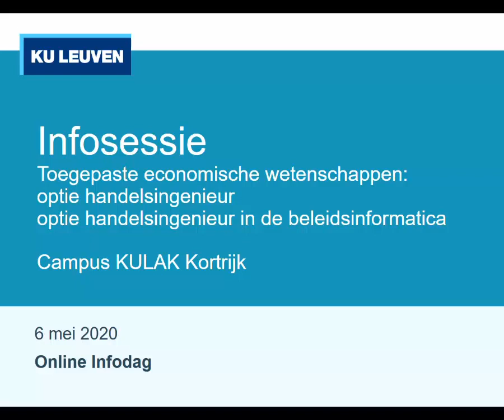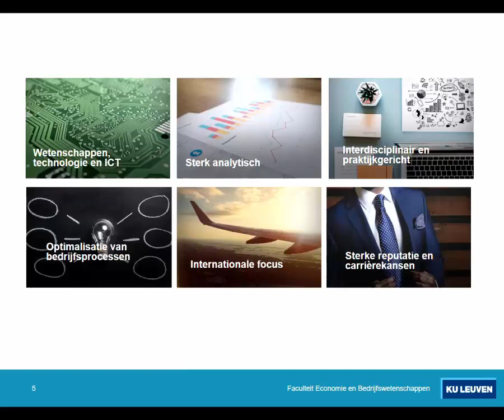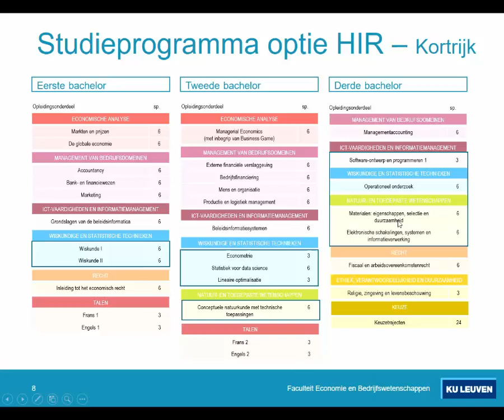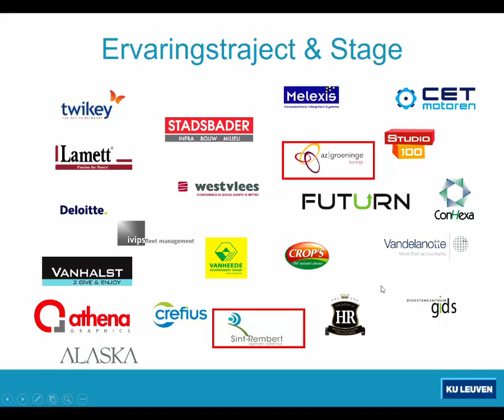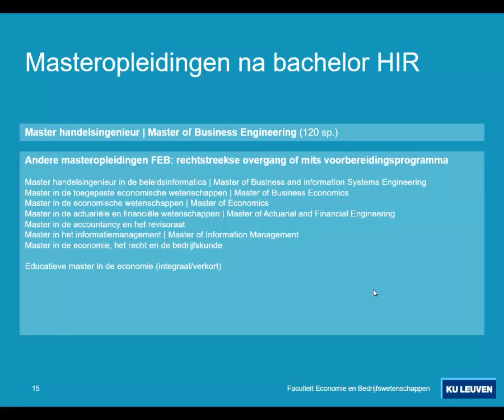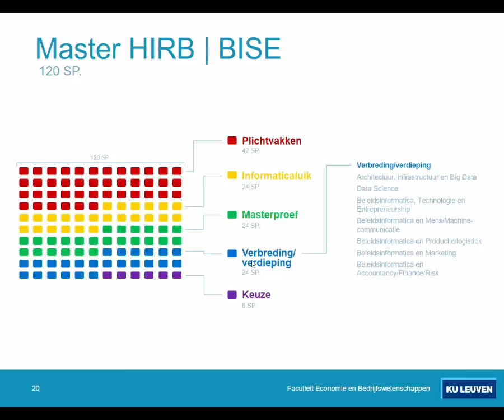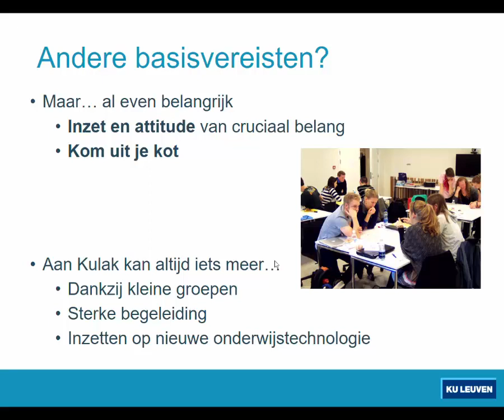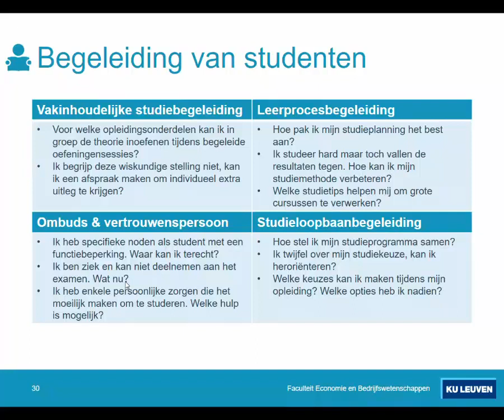Bachelor TEW: optie handelsingenieur (in de beleidsinformatica), KU Leuven (Kortrijk)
Meer info over deze opleidingen aan de Faculteit Economie en Bedrijfswetenschappen, KU Leuven

Handelsingenieurs zijn multidisciplinaire managers die bedrijven aansturen vanuit hun kwantitatieve en bedrijfskundige kennis. In de bacheloropleiding handelsingenieur ontwikkel je management- en analytische vaardigheden. Je krijgt inzicht in hoe bedrijfs- en technologische (innovatie)processen werken. Je wordt opgeleid tot een analytische denker die mee de toekomst van bedrijven en organisaties kan uittekenen.

Handelsingenieurs in de beleidsinformatica slaan de brug tussen het bedrijfsleven en de digitale wereld. Daar is nood aan, want informatietechnologie heeft het bedrijfsleven ingrijpend veranderd. In de bacheloropleiding ontwikkel je je tot een analytische denker en een multidisciplinaire manager met kennis van bedrijfseconomie en beleidsinformatica. Voor bedrijven die vooruitkijken, word je een onmisbare schakel.